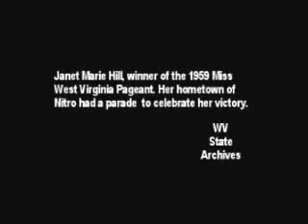Nitro's Janet Hill, Miss WV 1959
Janet Marie "Johnny" Hill ... 1954 Nitro High School Graduate ...